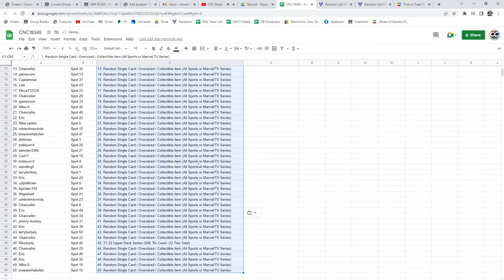21-22 Upper Deck Series 1 Tin Hockey Case Chancer Break - CNC GB #18,345